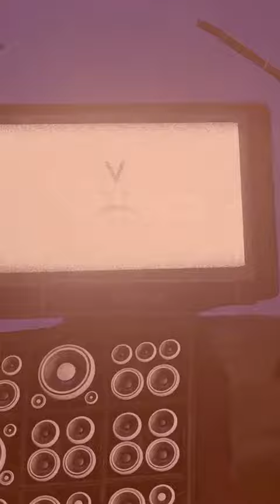15 de julho de 2023